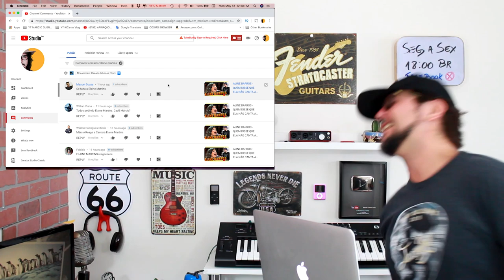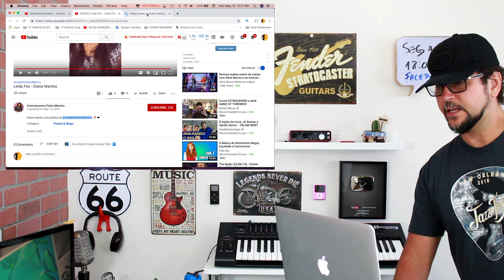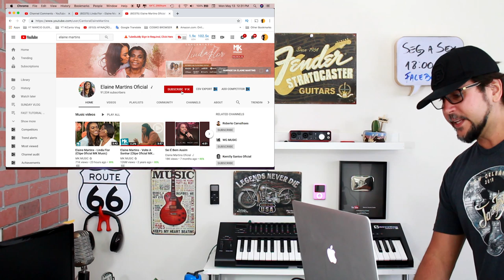ELAINE MARTINS Canta Linda Flor no Instagram e no Youtube - Marcio Guerra